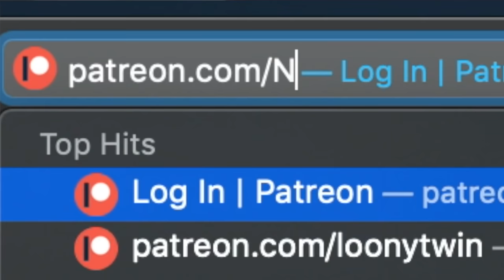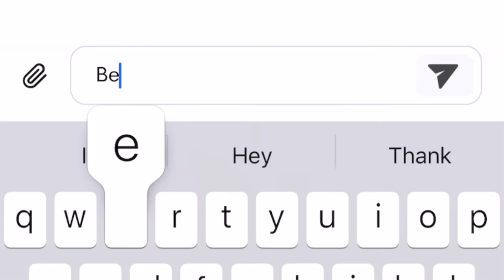Why We Can't Break Up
Something bad happened. This is going to affect both of us forever. Please keep us in your thoughts.

Executive Producers: Leslie Jeppesen & Princess Abbie